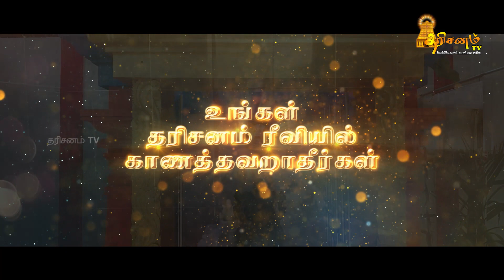வன்னியூர் ஸ்ரீசபரி ஐயப்பன் ஆலய மகா கும்பாபிஷேகம் - நேரலை 28.06.2023 || Promo